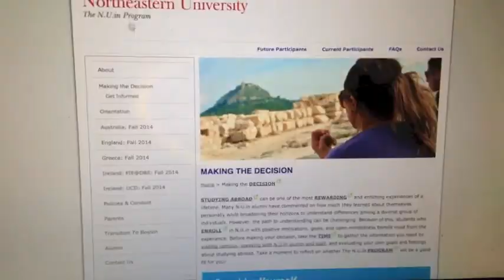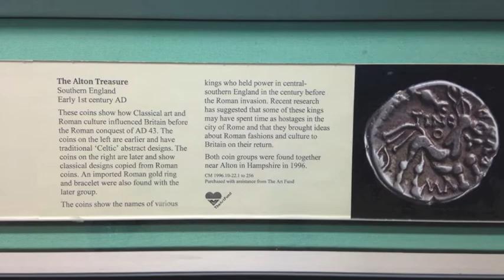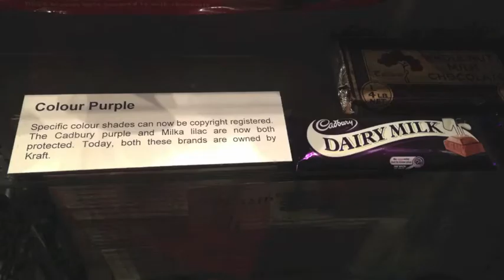Global Experience - NU in London - Netra Venkateshwaran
Credits:

Images: Personal iPhone camera
Images: Google
Voice - over: Me!